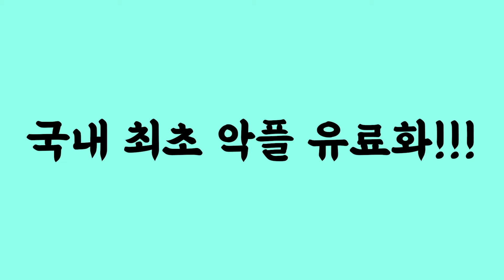알파남이 되고 싶었던 음침한 방구석 찐따의 절규 feat. 새벽반 새벽감성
알파남이 되고 싶었던 음침한 방구석 찐따의 절규

생방송에 참여하고 싶다면?
매주 월, 수, 목 저녁 8시

촬영장비 : LG 벨벳, 갤럭시 S24 울트라, 로지텍 스트림캠
마이크 : RODE Wireless Go, RODE NT-USB, BOYALINK
조명, 거치대 : 모두의 방송 크리에이터 스타터킷 PCS-63
편집프로그램 : Vrew, Adobe Premiere Pro
생방송 : PRISMLiveStudio, OBS
인트로 음악 : 유튜브 무료음악 No.9 Esther’s Waltz